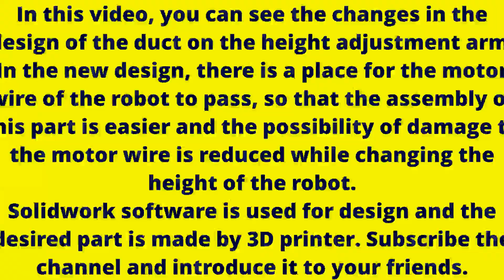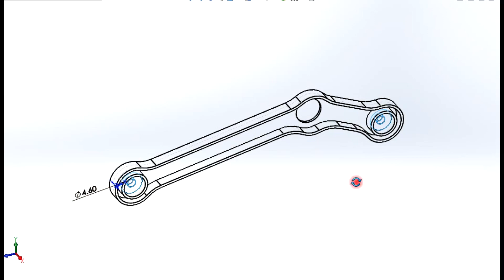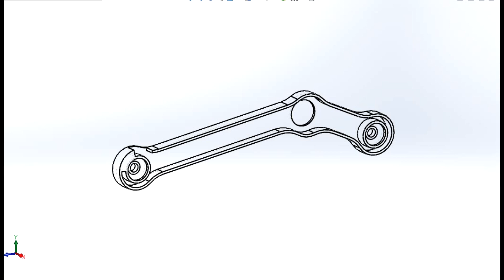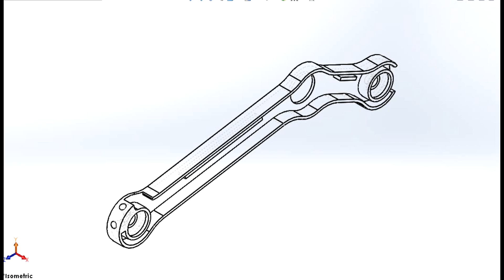How to effectively design the main motor wire protector?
In this video, you can see the changes in the design of the wire duct on the height adjustment arm. In the new design, there is a place for the motor wire of the robot to pass, so that the assembly of this part is easier and the possibility of damage to the motor wire is reduced while changing the height of the robot.
Solidworks software is used for design and the desired part is made by 3D printer.